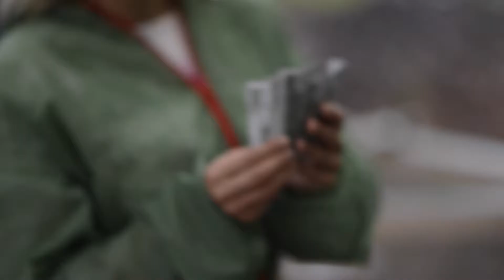Impreza typu teambuilding "Budowa Mostów"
Budowa Mostów czyli zajęcia team-buildingowe, które pomogą pokonać wszystkie podziały i jak nic innego zintegrują Twój zespół! Grupa zostanie podzielona na zespoły, w których każdy będzie miał swoją rolę. A ich zadaniem będzie wspólne zbudowanie mostu, tak aby przeprawić się przez rzekę.

Każdy zespół otrzyma określony budżet, podstawowe materiały, specjalny kombinezon i niezbędną wiedzę. Sposób rozdysponowania pieniędzy zależy od grup, ponieważ oprócz możliwości zakupu materiałów będą mogli je zarabiać. Ważne żeby ich dzieło było na tyle stabilne, aby cała drużyna mogła przetransportować się na drugi brzeg… Nad całością będzie czuwała doświadczona ekipa konstruktorów z profesjonalnym cieślą na czele!

Wygrywa ta drużyna, której most zdobędzie najwięcej punktów w kilku wyznaczonych konkurencjach. Rozliczana będzie ekonomia, estetyka, skuteczność, stabilność i pomysłowość. A zaoszczędzone pieniądze na pewno się przydadzą!